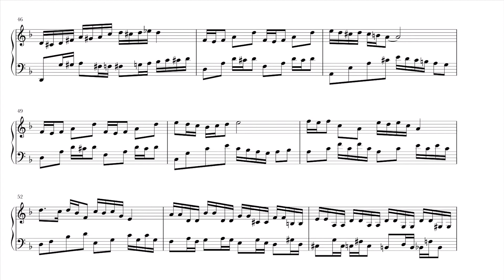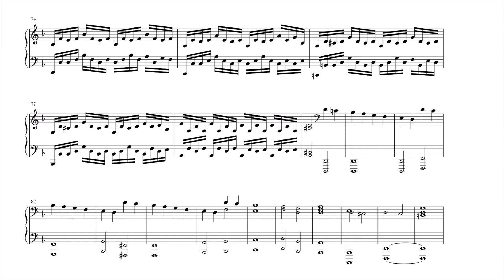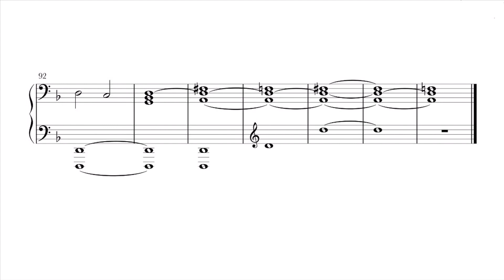Andrei Romanov - Two Easy Moments Musicaux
Jazz meets baroque
By Andrei Romanov